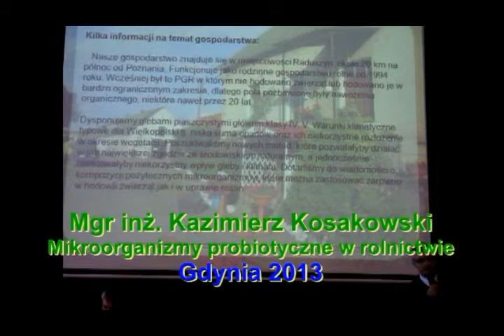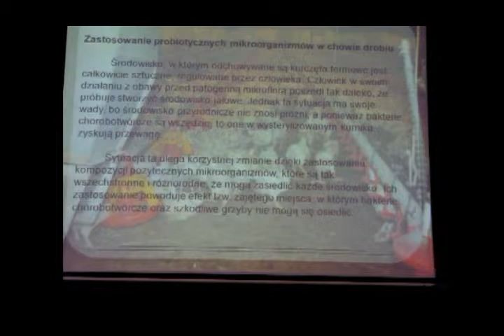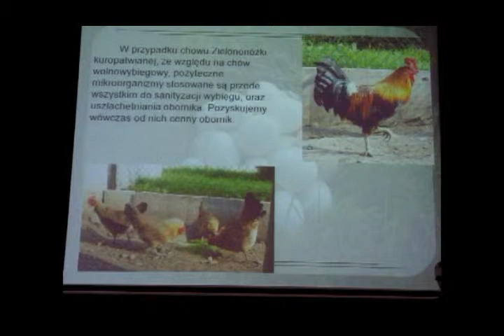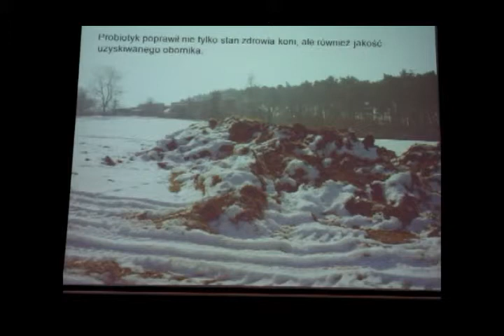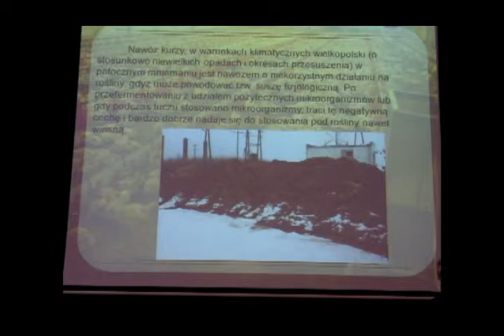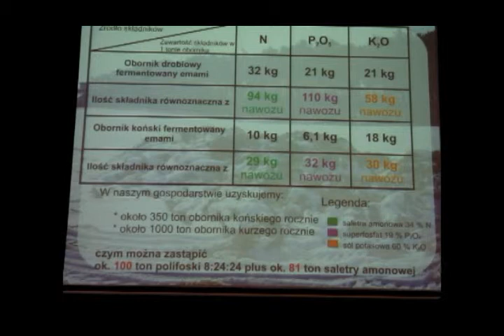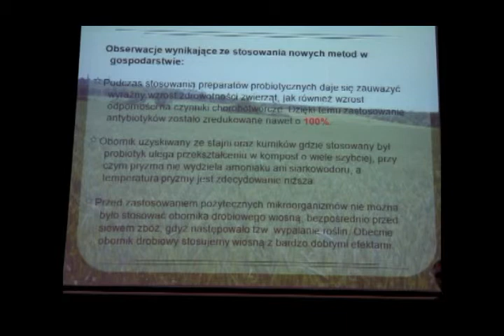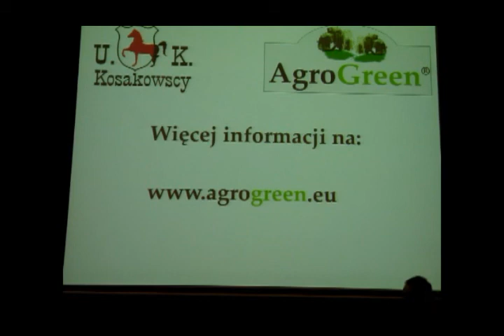Mikroorganizmy probiotyczne w rolnictwie - Kosakowski Kaziemierz, Gdynia 2013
Konferencja odbyła się 13 lutego 2013 roku.
Tytuł Konferencji: Biologiczne metody oczyszczania wód i rewitalizacji środowiska.